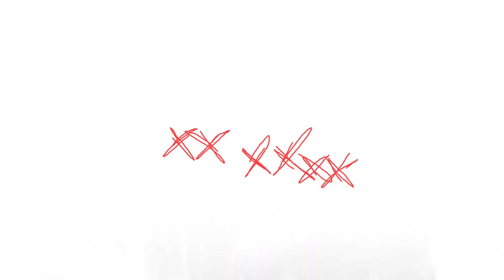TXCKA - LET ME REST (AMV)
Song
Anime
 Tokyo Ghoul